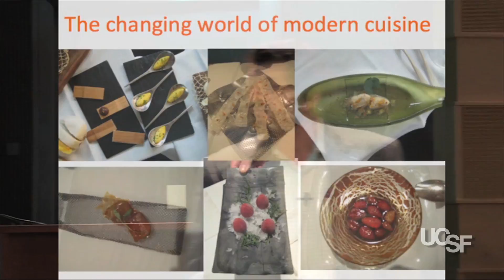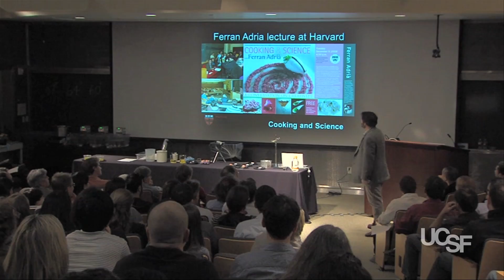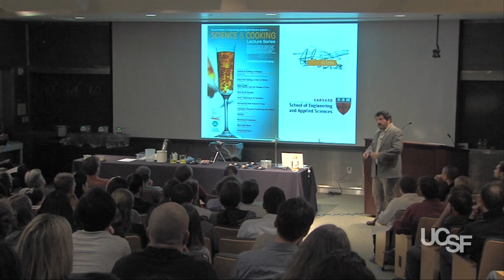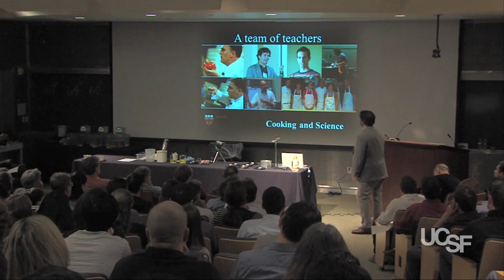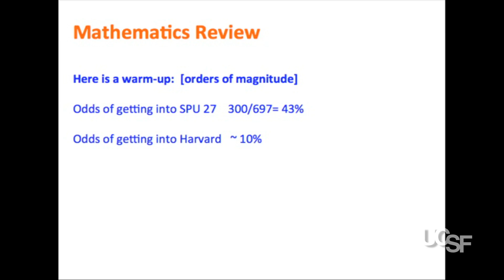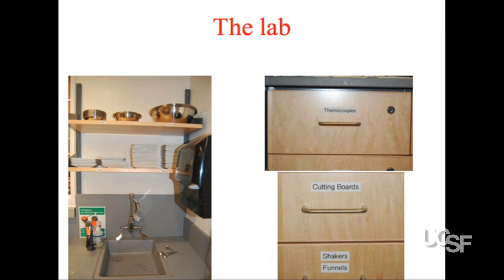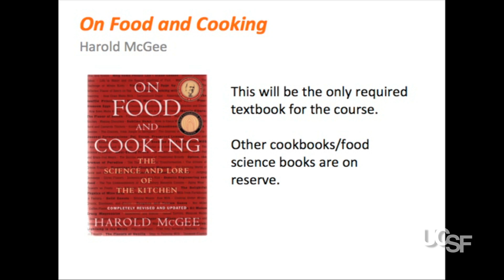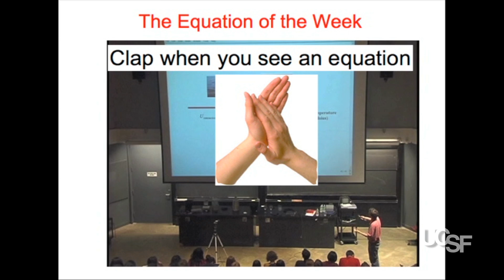Science of Cooking Part I: The Science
Corey Lee and David Weitz, PhD came together at UCSF this spring for the 2012 Chauncey D. Leake Lecture, in which they performed lively demonstrations and discussions on the physics behind emulsions and gels, including Lee's acclaimed faux shark-fin soup and other novel preparations.

The 2012 Leake lecture was organized by Wendell Lim, PhD and Connie Lee, PhD, in the UCSF Center for Systems & Synthetic Biology, who are working with Chef Lee to understand how the creativity and core technologies behind modern bioscience and haute cuisine can inform and inspire further creative approaches in each other.